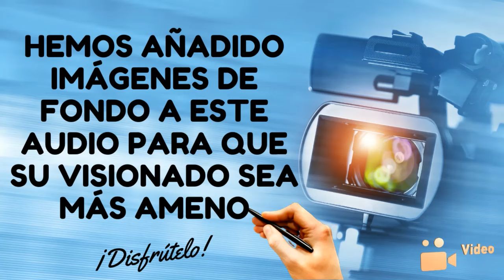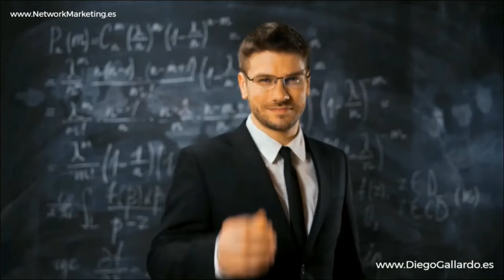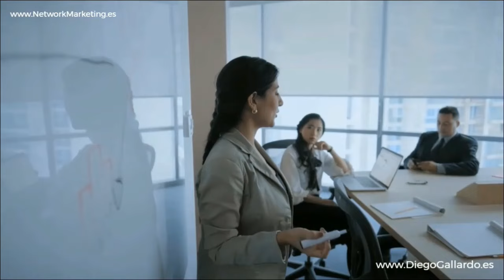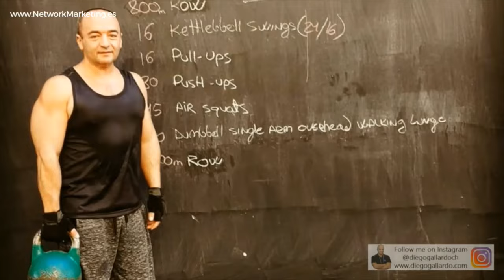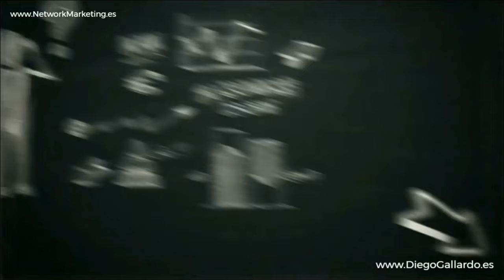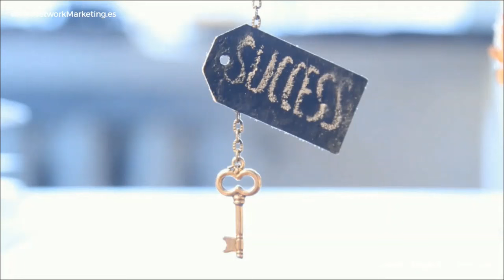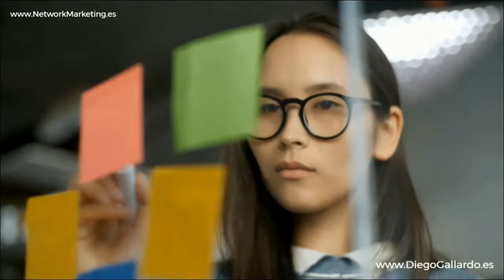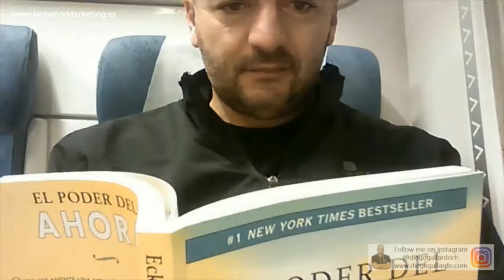Estrategia para mover 10.000 puntos en un día 💎 Wilson Agudelo Empresario Network Marketing Amway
✅ ¡Prepárate para una conferencia inspiradora y transformadora! En este fascinante evento titulado "Cómo mover 10.000 puntos en un día, en el Negocio Digital de Network Marketing de AMWAY", Wilson Agudelo, un destacado líder y emprendedor en el mundo del network marketing, compartirá estrategias poderosas y consejos prácticos para alcanzar el éxito empresarial. 💼🚀

Wilson Agudelo nos sumergirá en el apasionante mundo del negocio digital de Network Marketing de AMWAY, revelando las estrategias clave para mover grandes cantidades de volumen en un solo día. Descubriremos cómo la capacitación adecuada y el liderazgo efectivo son fundamentales para alcanzar resultados extraordinarios en este negocio.

En esta conferencia, aprenderemos que el éxito en el network marketing va más allá de simplemente hacer y tener; se trata de desarrollar una visión amplia y profunda que nos permita alcanzar nuestros objetivos personales y profesionales. Wilson nos mostrará cómo enfocarnos en el SER, en lugar del HACER y el TENER, puede conducirnos a una mayor plenitud y felicidad en todas las áreas de nuestra vida.

A través de ejemplos prácticos y experiencias personales, Wilson Agudelo nos guiará hacia el desarrollo de un propósito de vida personal, donde la acción consciente y el crecimiento personal se convierten en la clave para obtener resultados extraordinarios en nuestro negocio y en nuestra vida.

Únete a nosotros en esta conferencia emocionante y descubre cómo puedes mover 10.000 puntos en un solo día en el negocio digital de Network Marketing de AMWAY. ¡No te lo pierdas!

¡Descubre más sobre el negocio digital de Network Marketing visitando nuestra página web! 🌐 ¡Transforma tu vida y alcanza tus metas con AMWAY!